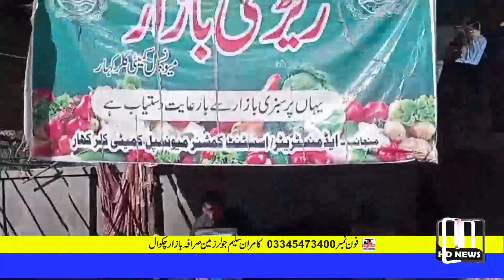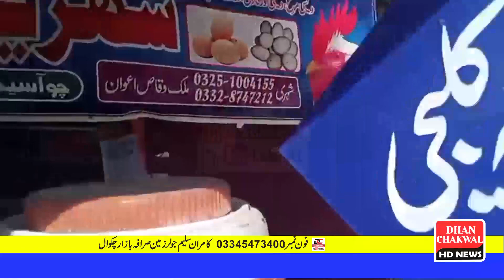Administration Bazar Established At Kallar kahar|Dhan Chakwal